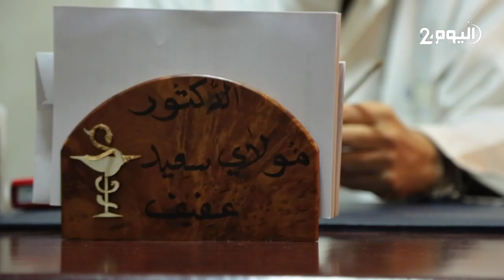تتبعنا التداعيات الجانبية لمرض كورونا بكل مسؤولية وحزم.. الدكتور سعيد عفيف